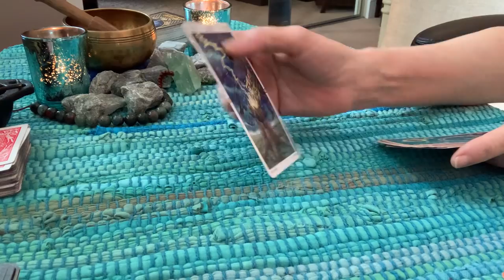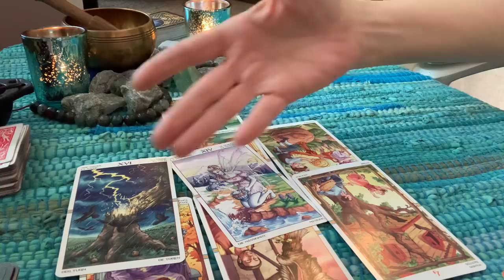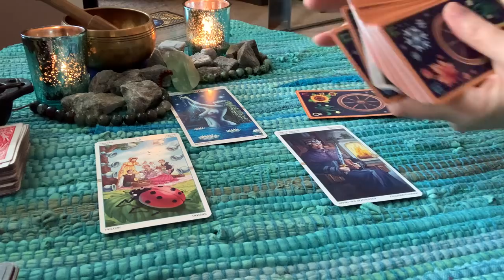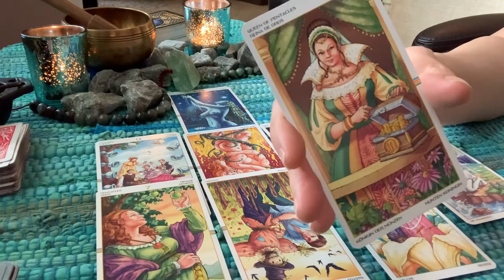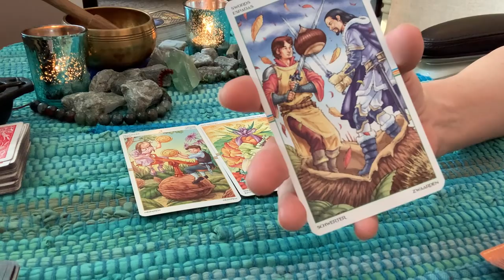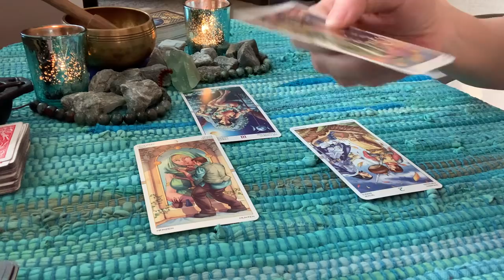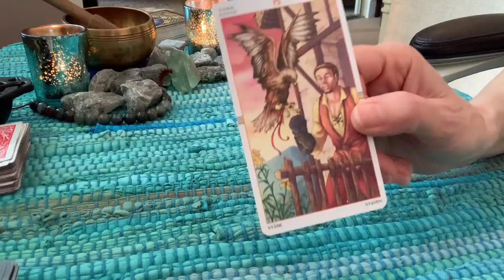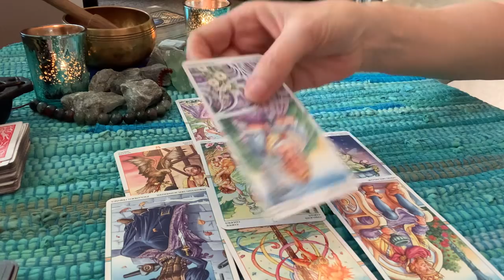Harry’s new memoir! How will it go?